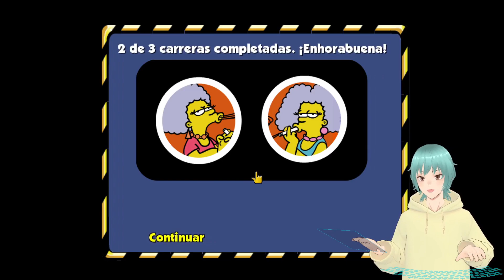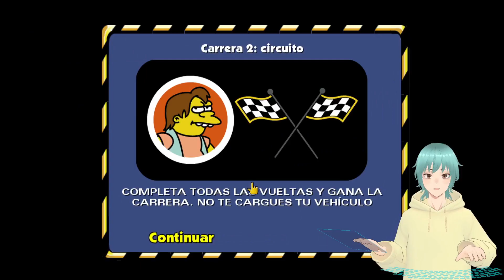The Simpsons: Hit & Run #5 SIGUIENTE FASE!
The Simpsons: Hit & Run es un videojuego de acción-aventura basado en la serie de televisión Los Simpson.​​​​